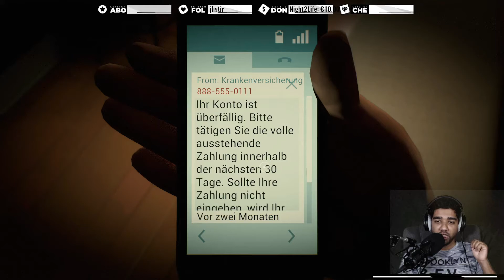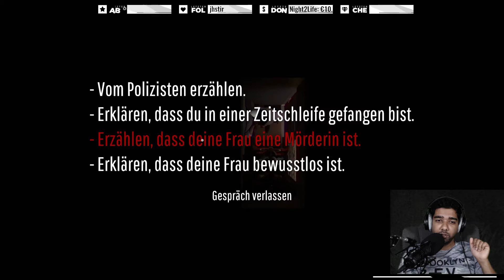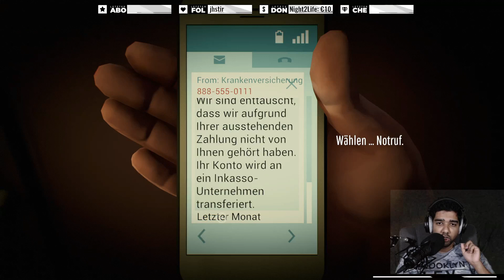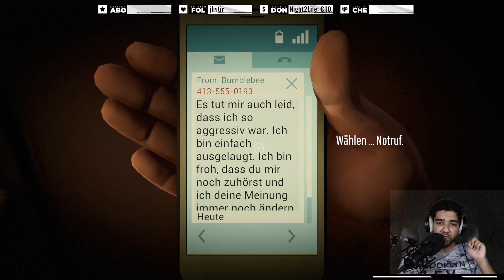Twelve Minutes - Lets Play - Part 2 - Den Polizist Flachgelegt.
Es geht um das Spiel names Twelve Minutes / 12 Minutes. Es ist ein widerholung in form von Lets Play. Der Live Stream war am 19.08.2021.
Spiel - Road 96
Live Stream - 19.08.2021